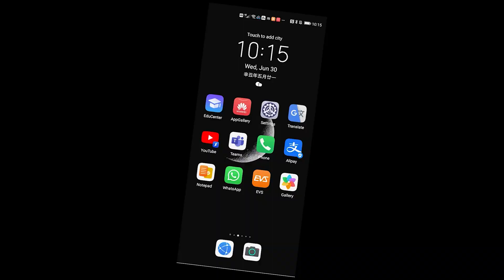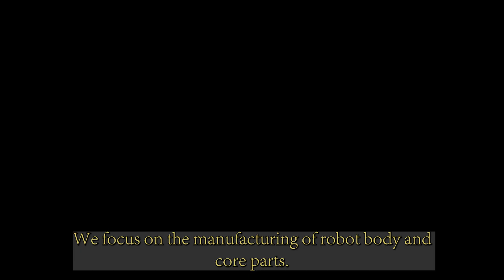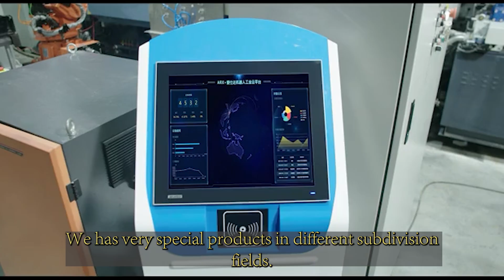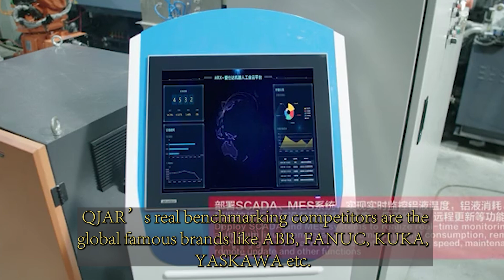ASD Group QJAR Factory Introduction.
QJAR Factory, a division of the ASD Group, is situated in Zhejiang Province, China, and stands as the largest industrial robot manufacturing facility in the country. As the robotics arm of the ASD Group, we are committed to producing the highest quality industrial robots on a global scale, delivering exceptional automation solutions to our clients. Our pride, the QJAR Factory, is underpinned by advanced technology and superior quality management, offering reliable intelligent manufacturing solutions across various industries.

We “EVS ROBOTICS” specialize in offering high-quality robots, a vast array of robot-related industrial equipment, Gear Reducers, Warehouse Automation and robust technical support for comprehensive solutions. We are seeking partners worldwide and achieving our industry dreams together.